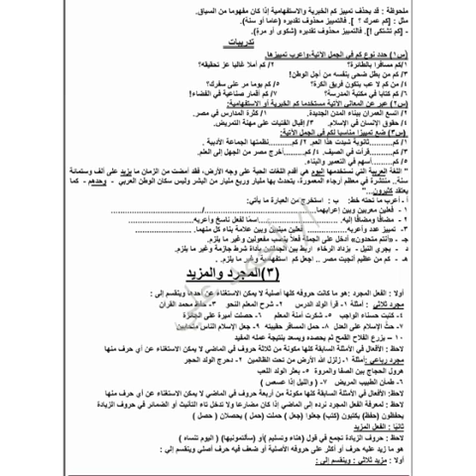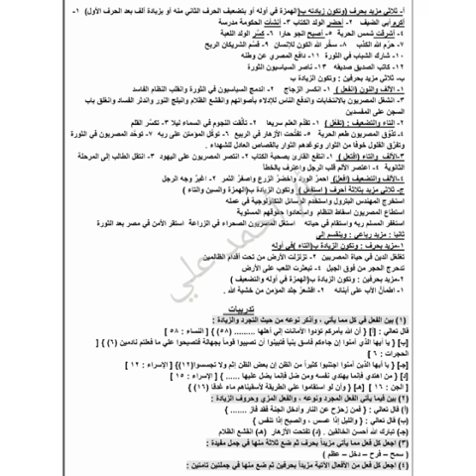P 2 - لغة عربية - المجرد والمزيد - أ / احمد علي